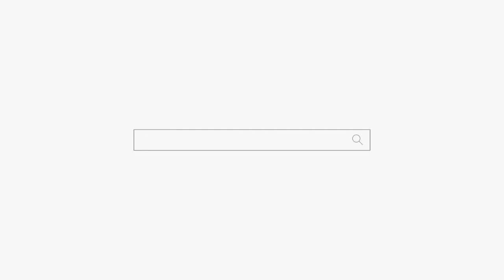자괴감에 빠진 여자 "우울해도 살아야지..." 용군TV 작두장군 용궁선녀